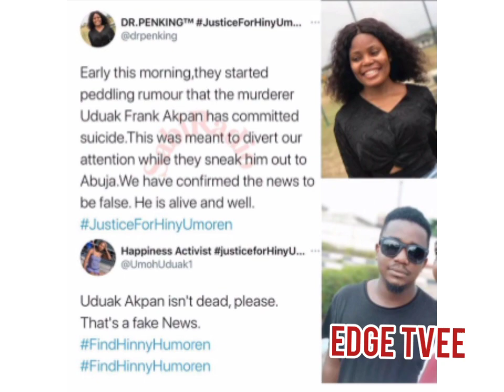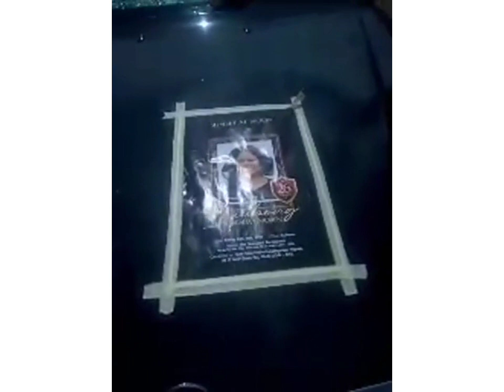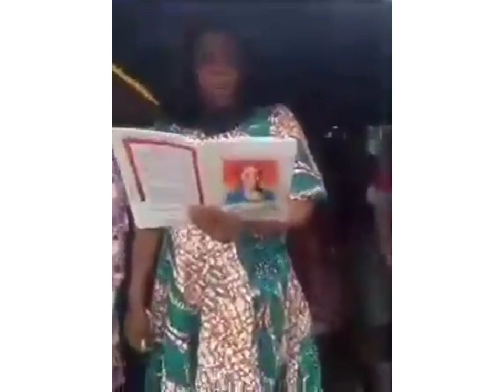SAD! INIUBONG UMOREN BURIAL | TEARS ALLOVER | THE JOBSEEKER | UDUAK AKPAN FRANK